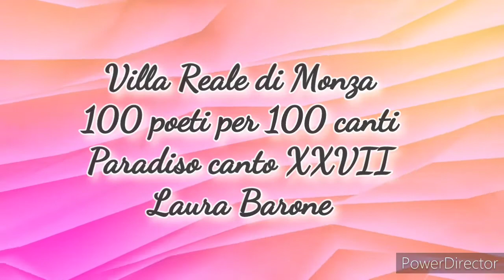Divina Commedia Canto XXVII paradiso